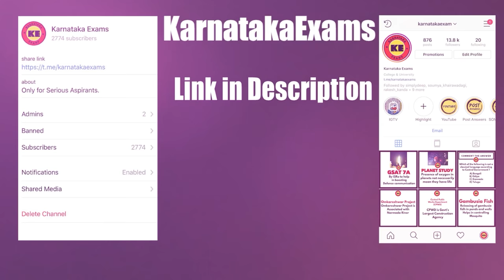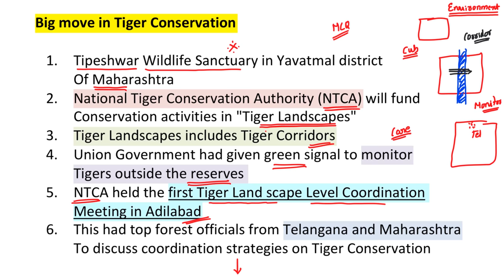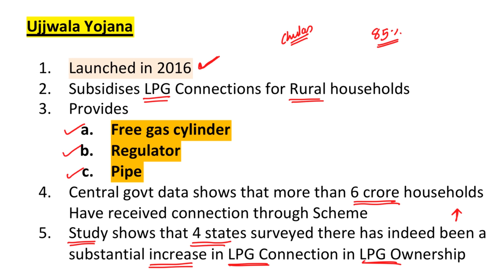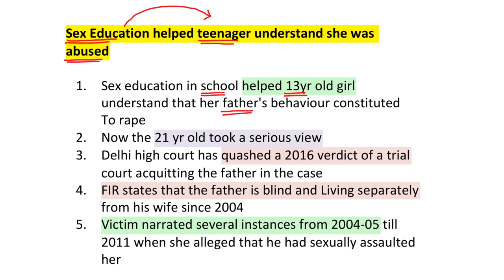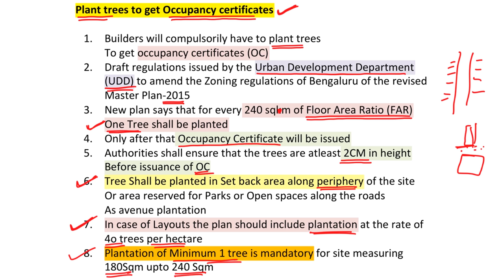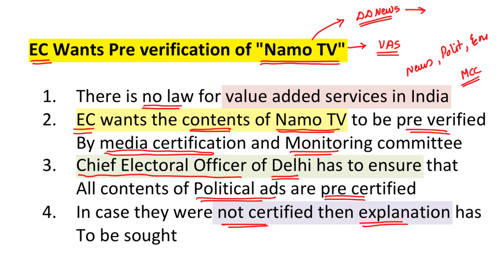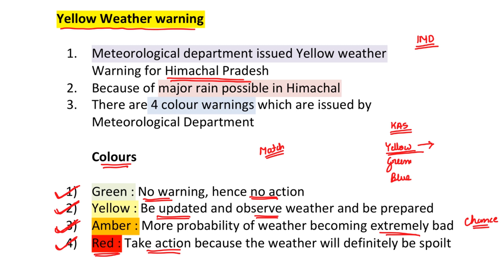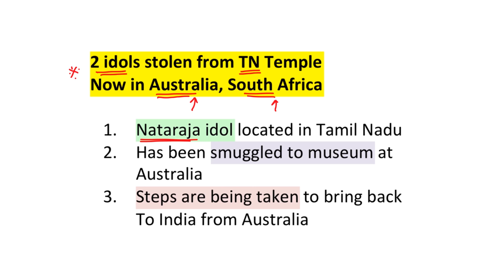April Current Affairs 2019 | Week 2 | ಏಪ್ರಿಲ್ ಪ್ರಚಲಿತ ವಿದ್ಯಮಾನಗಳು (Kannada)